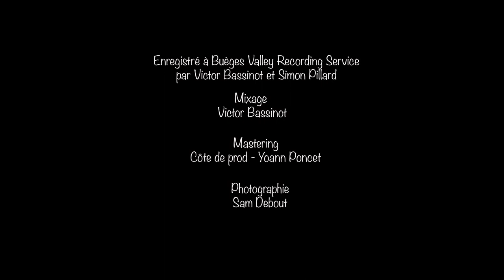DARJEELING OPIUM. Radical Riot (Official Audio)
DARJEELING OPIUM. Radical Riot.

Recording at Buèges Valley Recording Service by Victor Bassinot and Simon Pillard.
Mix by Victor Bassinot
Mastering by Yoann Poncet - Côte de Prod -
Photo : Sam Debout
2021